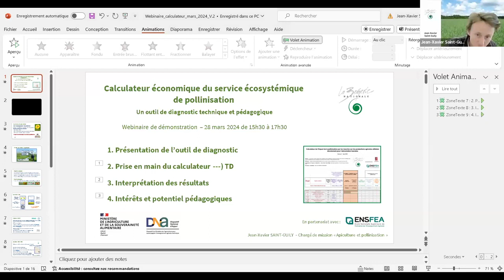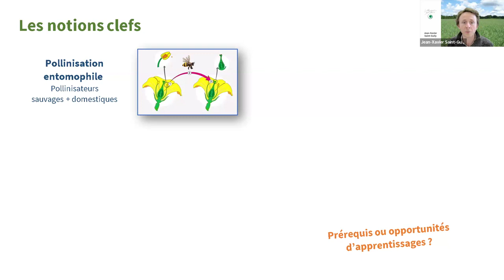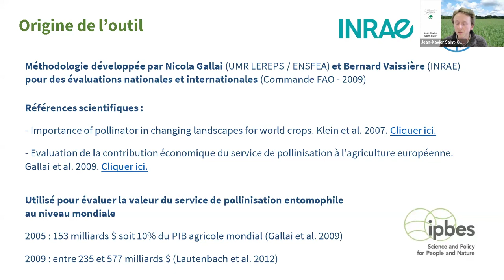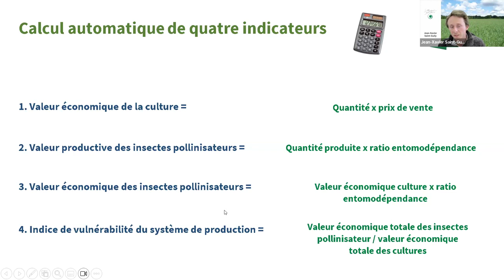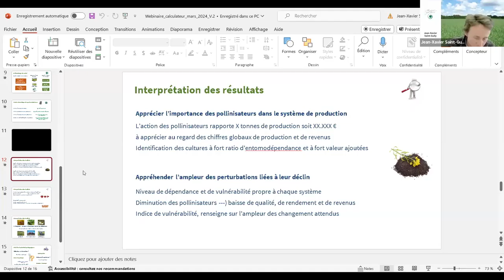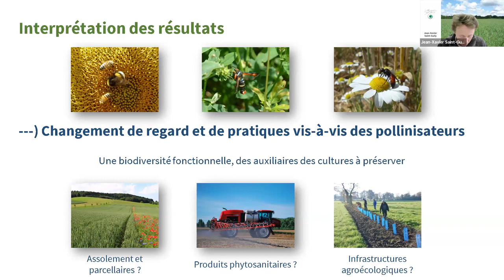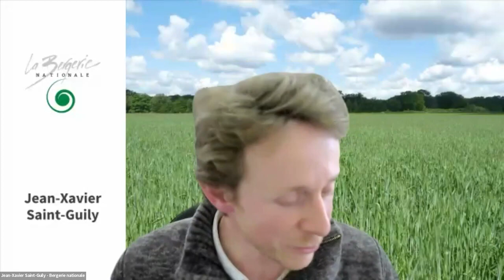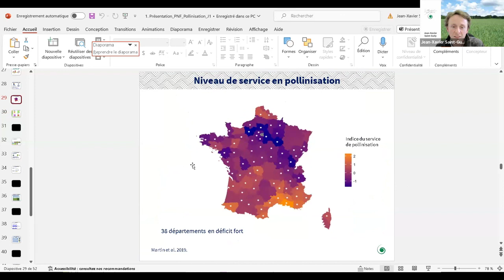Calculateur du service écosystémique de pollinisation - Webinaire de démonstration pour l’EA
Webinaire de démonstration pour l’enseignement agricole du 28 mars 2024
Calculateur économique du service écosystémique de pollinisation.

Déroulé de la séquence :
01:04 Présentation de l’outil de diagnostic : objectifs, origine, principes et notions clefs.
26:35 Démonstration d'utilisation du calculateur :
  - Comprendre et utiliser le tableur
  - Renseigner des données et calculer les indicateurs
  - Interprétation des résultats : vulnérabilité des systèmes de production, gain de productivité, changements de pratiques, comptabilité environnementale.
01:07:58 Interprétation des résultats et utilisation pédagogique :
  - Service écosystémique, Agroécosystème, Evaluation économique
  - Déroulé séquence pédagogique, savoirs et apprentissages, intérêts et questionnements des apprenants.
01:15:24 Questions et discussions

Une dizaine d’établissements de l’enseignement agricole testent actuellement cet outil de diagnostic d’exploitation concernant la valeur économique de la pollinisation entomophile.
 Dans le contexte actuel de déclin des insectes pollinisateurs, la démarche vise à évaluer leur contribution dans les quantités produites et le chiffre d’affaires d’une exploitation agricole. Le calcul d’un indice de vulnérabilité engage ensuite une réflexion stratégique sur le sujet.
 Cette expérimentation est menée par la Bergerie nationale dans le cadre du dispositif national d’appui à l’enseignement agricole.